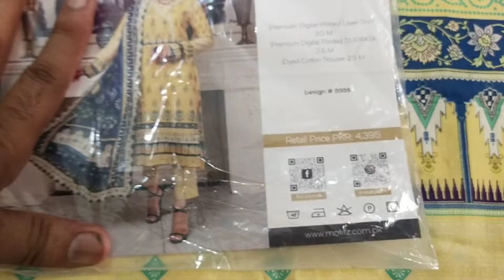RANG BY MOTIFZ | SASTI ONLINE SHOPPING 03312506658